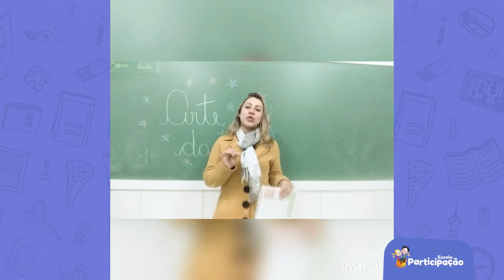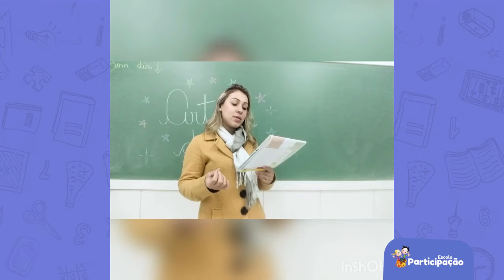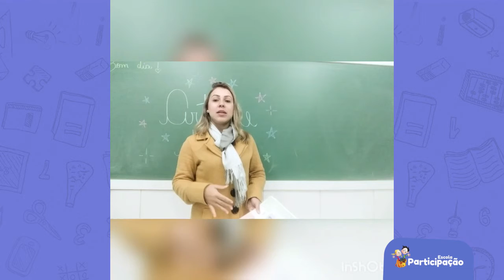4° Ano - Arte - 03/06/2020